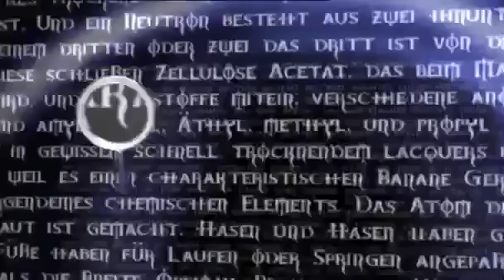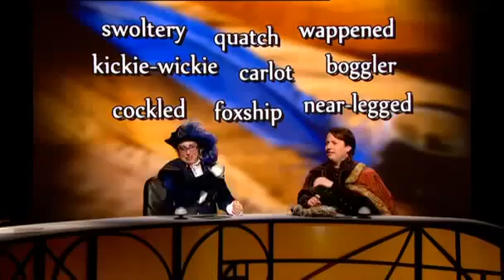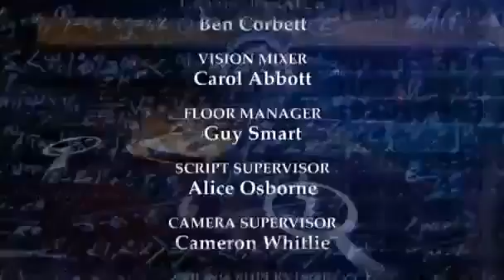QI XL Series 9 Episode 17 Immortal Bard